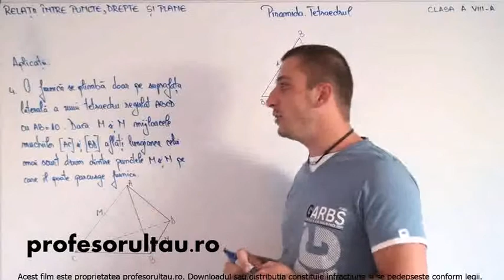probleme rezolvate tetraedru - profesorultau.ro